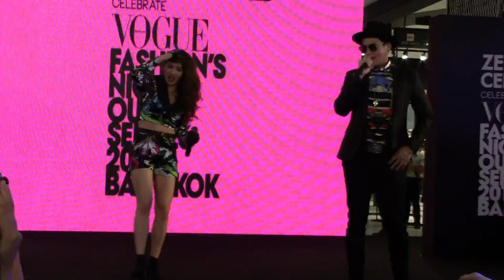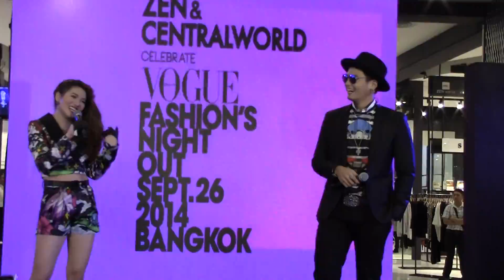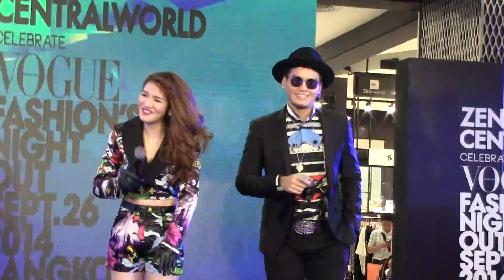Hunz - Grand : กล้าพอไหม / ก็ใครมันจะไปรู้ล่ะ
งาน ZEN & CENTRALWORLD Celebrate VOGUE FASHION'S NIGHT OUT BANGKOK 2014 CentralWorld 26/09/2014